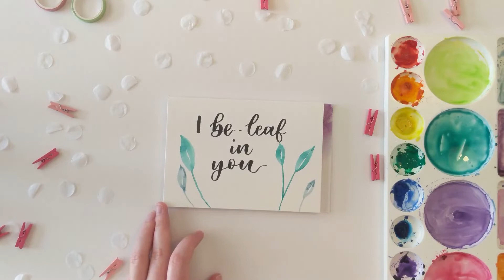When to STOP being productive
Have you ever looked up "how to be more productive?", "how to get more done in the day?" or "how to keep working?". With a culture of constant productivity and side hustles it is very easy to feel as though you are failing if you're not constantly working. In this video, I've collated reasons to stop being productive.

Finding a creative outlet is a great way to unwind and often switch off from technology and social media. If you'd like to learn more about some creative outlets, check out these videos next:

Supplies to get you started with modern calligraphy:
Calligraphy brush pens
Smooth paper

Supplies to get you started with watercolour:
Winsor and Newton watercolour paints
Winsor and Newton watercolour card

Join an upcoming workshop or access additional resources over at - calligraphygems.co.uk

Instagram.com/calligraphygems/
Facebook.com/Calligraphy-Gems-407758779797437